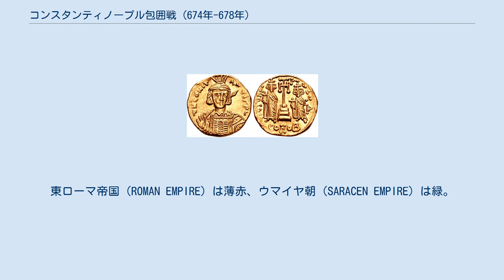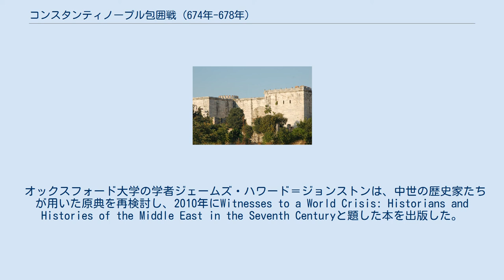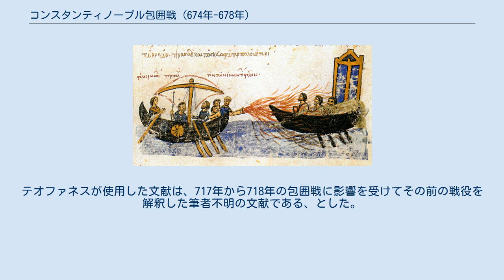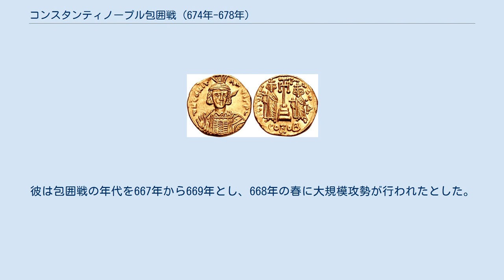コンスタンティノープル包囲戦 (674年-678年)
コンスタンティノープル包囲戦（コンスタンティノープルほういせん、674年 - 678年）は、ムアーウィヤ時代のウマイヤ朝が東ローマ帝国の首都コンスタンティノープルを包囲した戦いである。
 アラブ・東ローマ戦争前期の重要な戦いの一つで、ウマイヤ朝の歴史の中では小アジア方面への拡張が最高潮に達した事件であった。
 第一次内乱の末に661年にウマイヤ朝を開き、アラブ・ムスリム世界の長となったムアーウィヤは、西方の東ローマ帝国に対し積極的な拡張策を採った。
数年の戦いを経て、ムアーウィヤは東ローマ帝国首都コンスタンティノープルを奪取することで帝国に致命傷を負わせようと考えるようになった。
 東ローマ帝国の歴史家テオファネスによれば、この時のアラブ人の襲来は組織的なものだった。
672年から673年にかけて、アラブ人の艦隊が小アジア沿岸に基地を確保し、コンスタンティノープル周辺に緩やかな海上封鎖を敷いた。
ウマイヤ海軍はマルマラ海南岸のキュジコス半島を冬営地とし、春になるたびにコンスタンティノープルの要塞を攻撃した。
しかしコンスタンティノス4世率いる東ローマ軍は、最終的に「ギリシアの火」の名で知られる新発明の液状焼夷剤を投入しウマイヤ海軍を壊滅させた。
また東ローマ陸軍も小アジアでウマイヤ軍を破り、コンスタンティノープルを包囲する軍勢を撤退させることに成功した。
この勝利によりウマイヤ朝の圧力はしばらく弱まり、東ローマ帝国は生き残ることができた。
しばらくしてウマイヤ朝は東ローマ帝国と和平を結んだが、間もなくイスラーム世界は第二次内乱に突入し、東ローマ帝国が逆に優位に立つ時代が訪れた。
 ムスリム側では、いくつかの初期イスラームの伝説にこの戦いに関するエピソードを見つけることができる。
ただそれらの伝説は、数年前に後のカリフのヤズィードが行ったコンスタンティノープル遠征と混同もしくは同一視されている部分が多い。
またムスリム側の史料には、この時期にコンスタンティノープルで「包囲戦」が行われたという記録自体が存在しない。
近年ではムスリム側の史料をもとに、東ローマ側のテオファネスの記録の正確性を疑問視する説が提示されている。
例としてオックスフォード大学のジェームズ・ハワード＝ジョンストンの2010年の研究や、その後のマレク・ヤンコヴィアクの研究が挙げられる。
彼らはアラブ語やシリア語の文献を重視する点では一致しているものの、年代や包囲の実態については異なる結論に至っている。
 2つの帝国の間で行われた大包囲戦の影響は大きく、その報は遠く中国の唐にまで伝わり、旧唐書や新唐書に記述がみられる。
 650年ごろのヨーロッパ。
東ローマ帝国（ROMAN EMPIRE）は薄赤、ウマイヤ朝（SARACEN EMPIRE）は緑。
 636年、東ローマ帝国はヤルムークの戦いで正統カリフ時代のムスリムに大敗を喫し、レバントに残っていた軍の大部分を小アジアに引き上げ、タウロス山脈を防衛線とした。
対するムスリムはシリアを平定した後、間もなくエジプトも征服した。
小アジア方面でも、640年以降ムスリムはキリキアの前線を攻撃し、小アジアに深く侵入するようになった。
レバントの総督となったウマイヤ家のムアーウィヤも、この方針を引き継いだ。
また彼はムスリム海軍の増強にも力を注ぎ、わずか数年でキプロスを征服し、エーゲ海のコス島やロドス島、クレタ島まで襲撃できるようになった。
そして655年のマストの戦いで、若いムスリム海軍は数で勝る東ローマ帝国海軍を壊滅させるまでになった。
656年に正統カリフのウスマーンが暗殺され、第一次内乱が勃発すると、アラブ人の東ローマ帝国への攻撃はいったん止まった。
カリフ位を狙い戦っていたムアーウィヤは、659年に東ローマ帝国と和平を結び貢納金を支払うことさえした。
 661年、ムアーウィヤが内乱を勝ち抜いてウマイヤ朝を建設し、東ローマ帝国との平和も断ち切られた。
翌年からムスリムの東ローマ帝国再侵攻が始まり、タウロス山脈の西側でムスリム軍が越冬して帝国に圧力をかけるようになった。
これにより、東ローマ帝国の経済は大混乱に陥った。
またこうした遠征とともに、小アジア南岸でもムスリム海軍による襲撃が相次いだ。
668年、テマ・アルメニアコンのストラテゴスだったサボリオスが反乱を起こし皇帝を自称した。
これを支援するべくファダーラ・イブン・ウバイド率い...